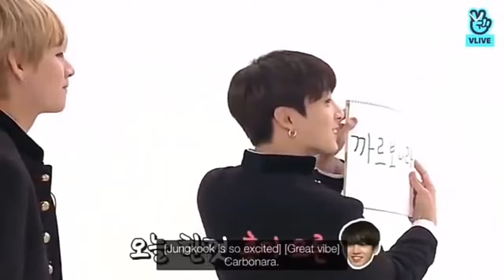BTS moments I edited for "NO" good reason! 😎🤧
""Next week we will be back same day, same time with another full video till then goodbye, take care of your and your surroundings health! Stay Safe""

And this was @KookiesCookie
Signing out..
Bye Bye‼️